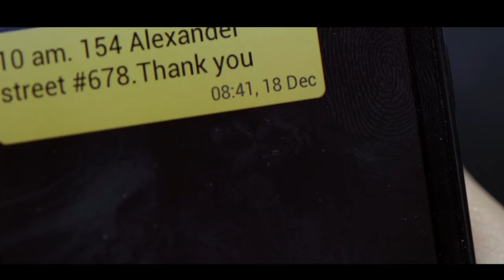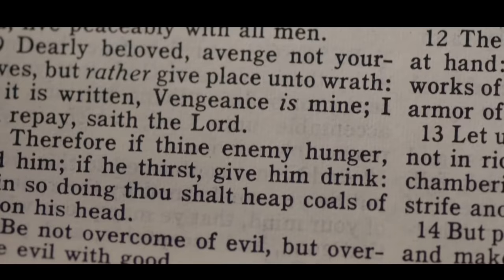STORY OF A GIRL(part 2) Movie Explained In Hindi | Mobietv Hindi